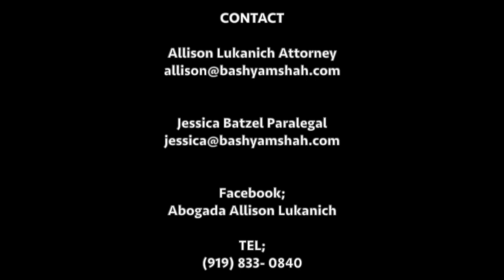Introduction to Reentry Permits for Green Card Holders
An in-depth explanation about why you might need a reentry permit and what you should know before applying for one.